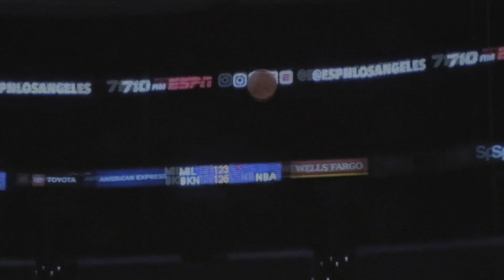Stephen Curry - "Easter in Miami" ᴴᴰ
warriors best pg nba

kodak black easter in miami

Stephen Curry Warriors Pump Up/Highlights/Promo/Trailer/Motivational Mix/Tribute